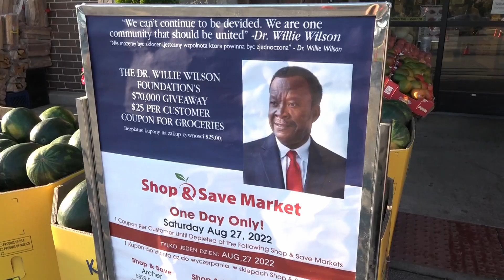Willie Wilson w Shop & Save